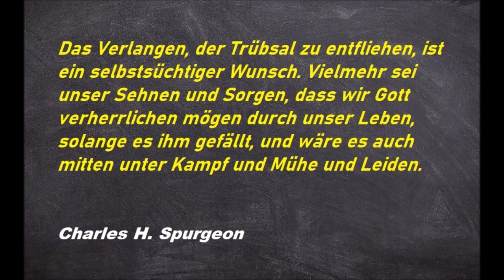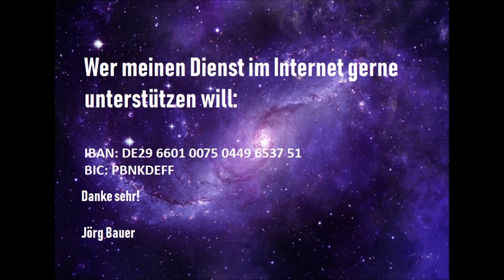Kurzpredigt: Eine Welt ohne Gott?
Wäre die Menschheit glücklicher wenn es weder Himmel noch Hölle geben würde? Also kein ewiges Leben, keine Auferstehung und auch kein Gott? Wenn man sein Leben und seine Taten vor niemanden verantworten muss, wäre das Freiheit?